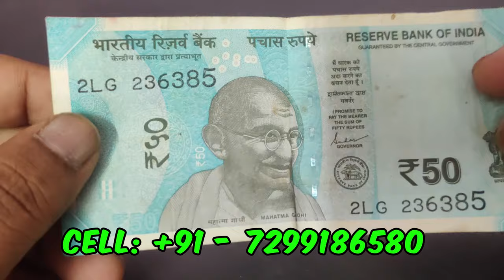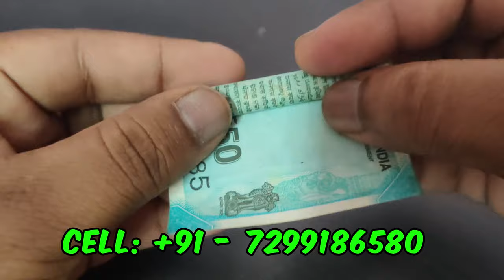பணத்தை வேகமாக ஈர்க்கக்கூடிய சக்திவாய்ந்த தாந்த்ரீகம் - SPIRITUAL SECRETS